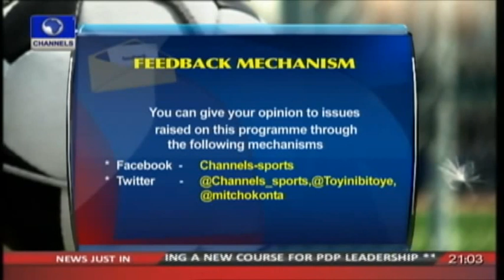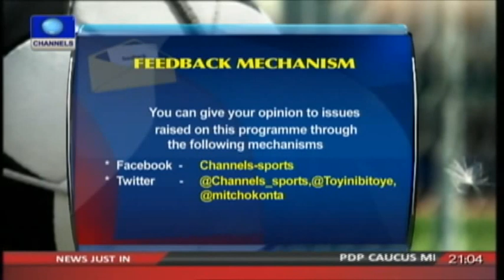W.Cup: Keshi should worry on players selection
Selection of Super Eagles team for the 2014 World Cup in Brazil has become a thing of concern to analyst.

They said that the coach, Steven Keshi, should choose the best players to represent Nigeria.